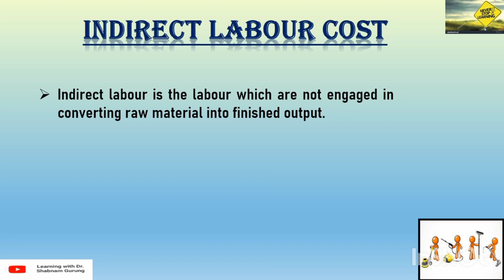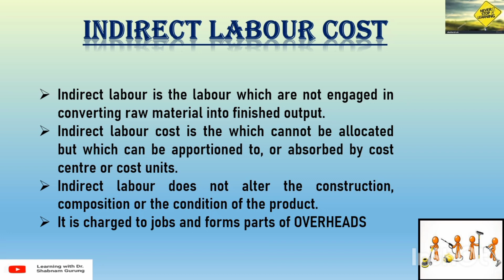CLASSIFICATION OF LABOUR COST